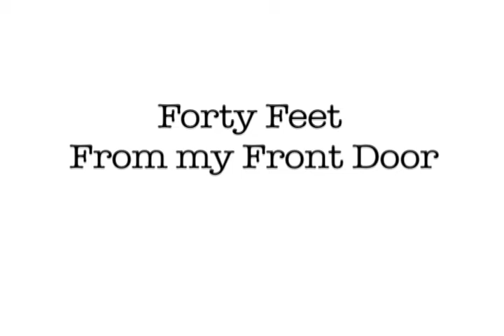Forty Feet From My Front Door - Natural World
The Natural World...
This is one of a three part stop motion series where I took photos outside of my apartment (here in Sarasota, FL) every day from August to December 2009. The series is titled, "Forty Feet From My Front Door". My hope is for this series to encourage people to discover the uniqueness of their own natural surroundings.

Relax. Enjoy Life. :)